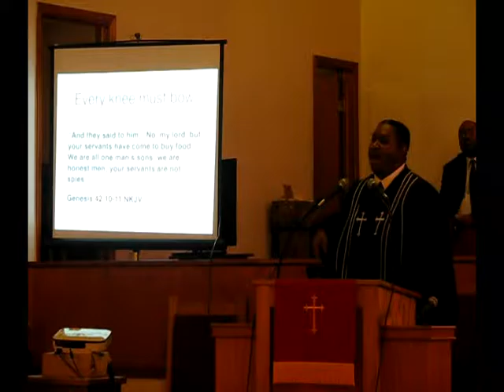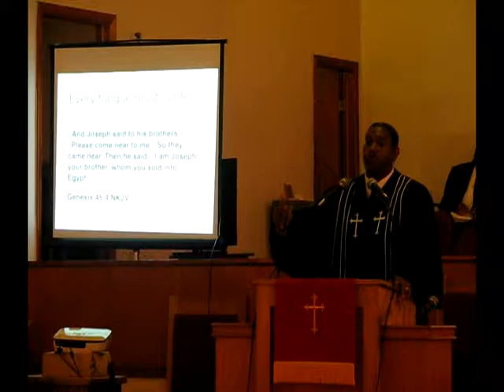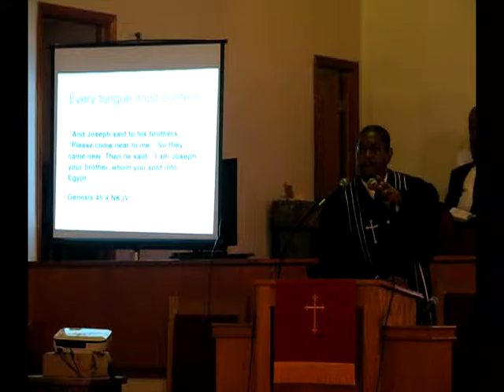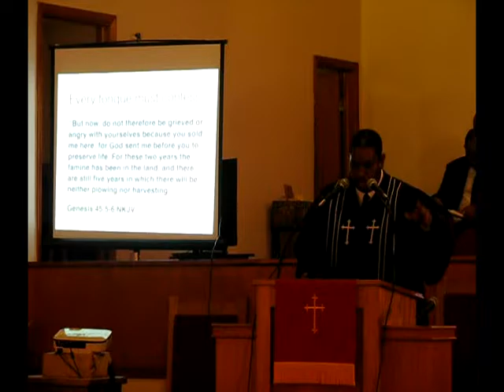Dream Again: Part 3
Pastor Domecia Manuel
Greater Friendship Missionary Baptist Church